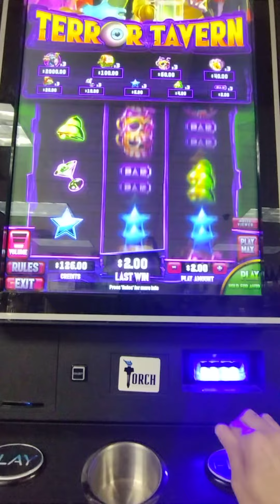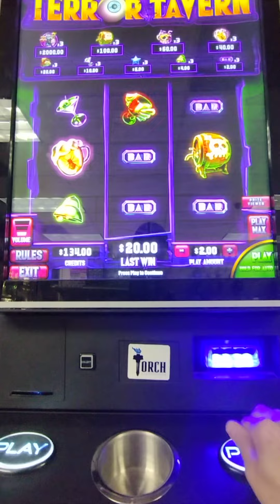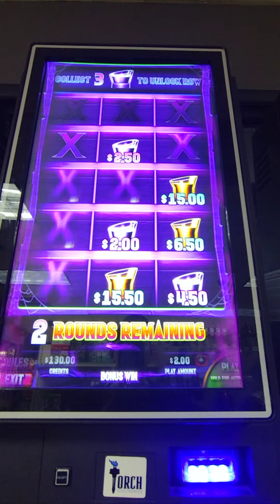Branson slot machines